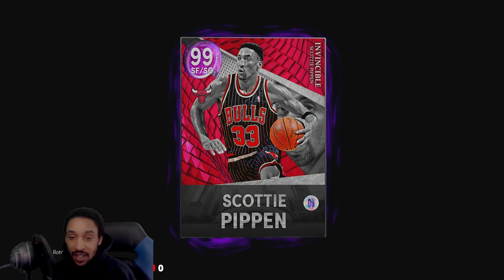I Pulled Invincible Scottie Pippen. - NBA 2K22 MyTeam Signature Series VI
So my stream's pack opening was going trash as normal.  I opened a good 150,000 worth of MT, and like my other half a million pack openings, I wasn't getting anything.  I said you know what, I'm gonna play this challenge game for the Signature Series VI packs, and if I don't get at least a dark matter, I'm gonna get off stream.

Guess what I pull

you see the vid title.  Tap in lmao

NBA 2K22
pack opening nba 2k20
nba 2k22 packs
nba 2k22 myteam packs

Big thanks to these creators for motivating me to make nba 2k22 content on youtube :
agent 00
cashnasty
Chris Smoove
shake4ndbake
soLLuminati
carlosstory
ipodKingCarter
DBG
Tydebo
Mosballin
Bio2K
okodre